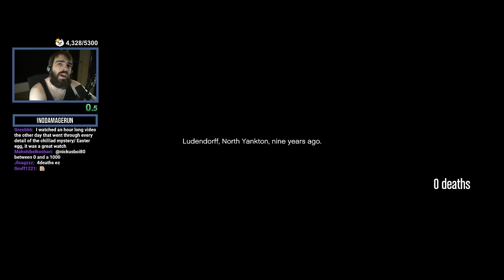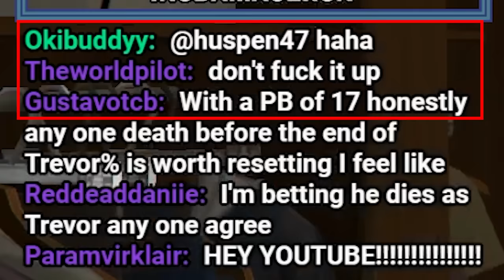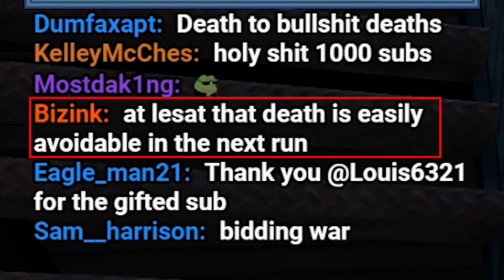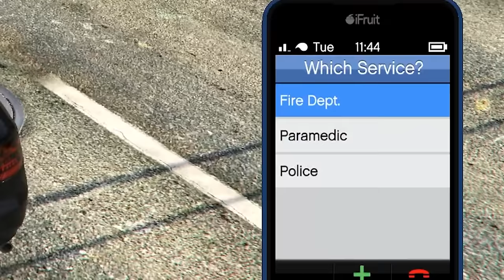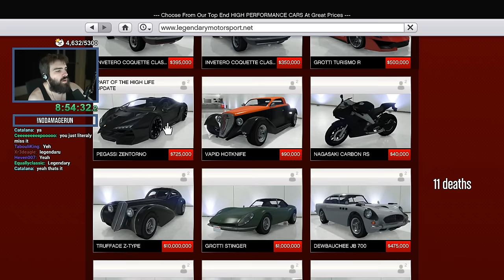Completing GTA V Without Taking Damage? - No Hit Run Attempts (One Hit KO) #11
Hello and Welcome to what may be the hardest GTA V challenge yet. Prepare for an adrenaline-pumping thrill ride as we embark on the most daunting challenge in the GTA V universe: The Ultimate No Hit Run! In this heart-pounding video, we dive headfirst into the treacherous streets of Los Santos with one rule - not a single scratch allowed. This high-stakes challenge pushes the limits of skill, strategy, and nerves of steel. Expect jaw-dropping moments, nail-biting close calls, and ingenious strategies as we defy the odds. The obstacles we encounter are nothing short of legendary, but our determination knows no bounds.

Made in collaboration with Roberta & Gustavo